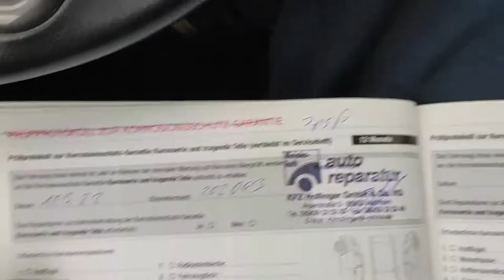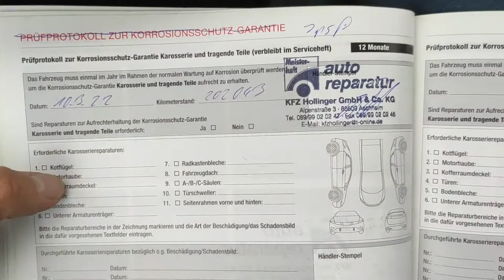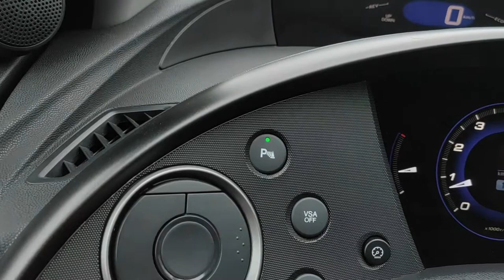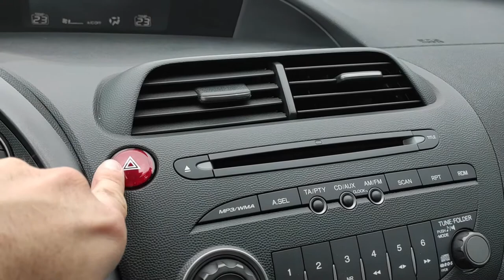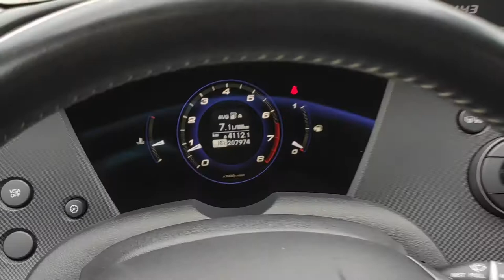Honda CIVIC 8 VIII TYPE-S Lift Ufo